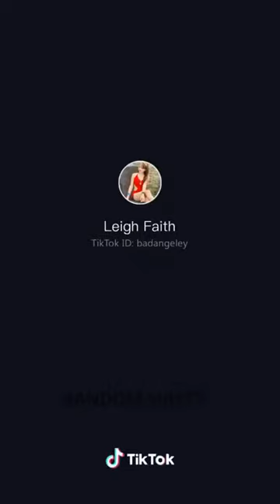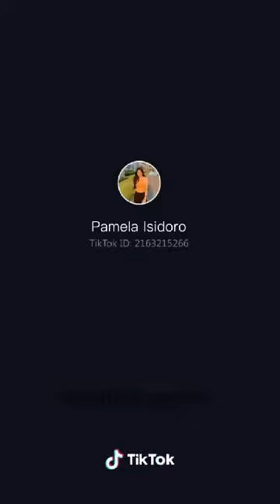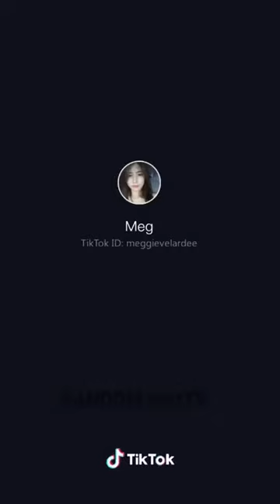tik tok pinay hot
Category
Comedy
License